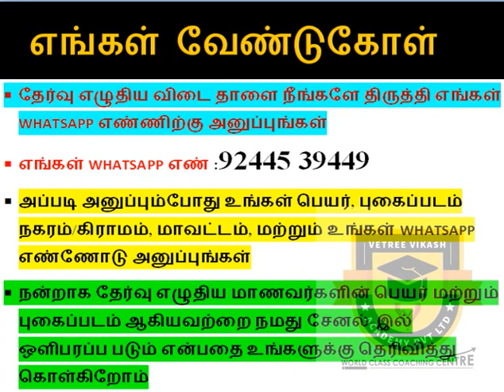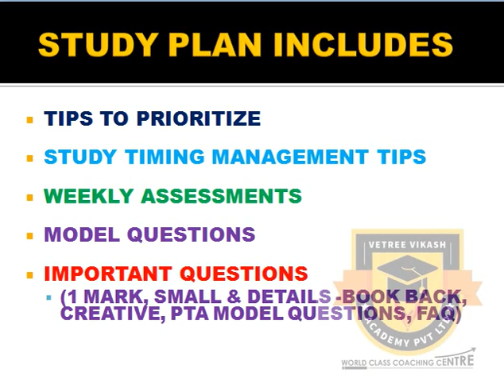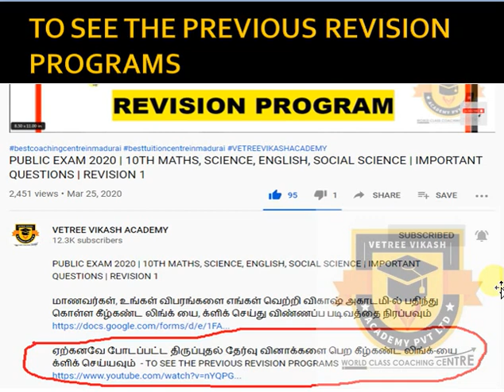STUDY PLAN MAY 05 | 10TH PUBLIC EXAM | MATHS, SCIENCE, ENGLISH, SOCIAL SCIENCE IMPORTANT QUESTIONS